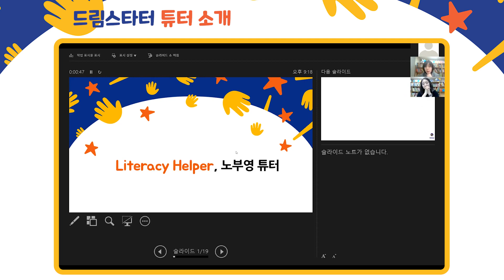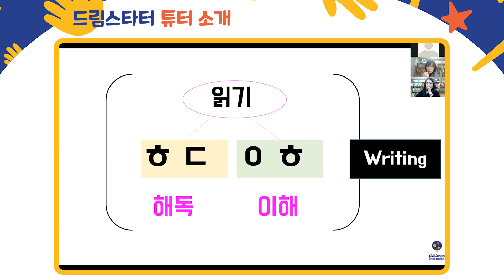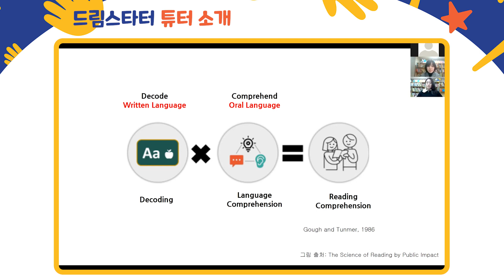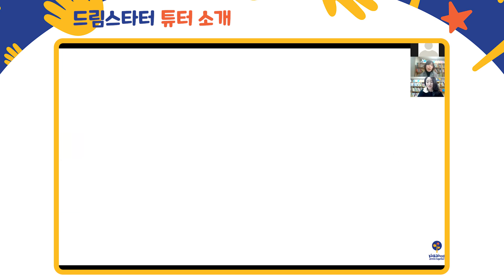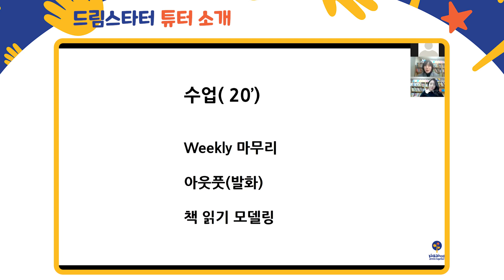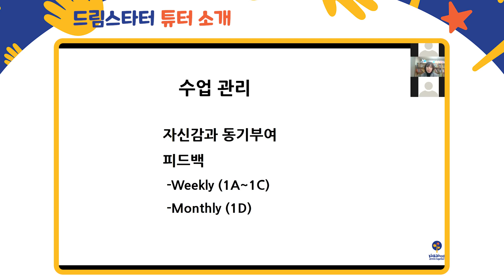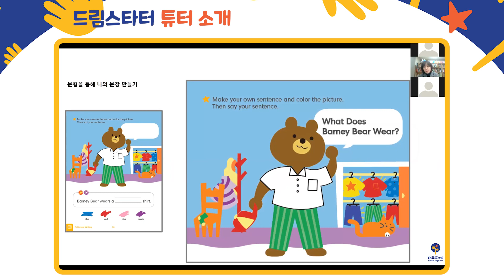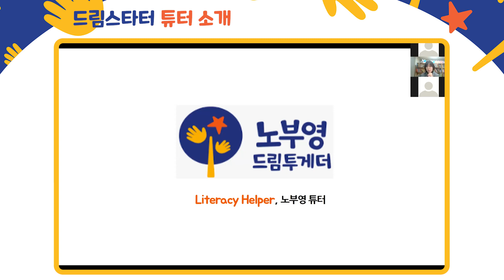노부영 드림투게더 프로그램- 튜터소개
노부영 드림투게더 1차 설명회 - 튜터 소개 영상